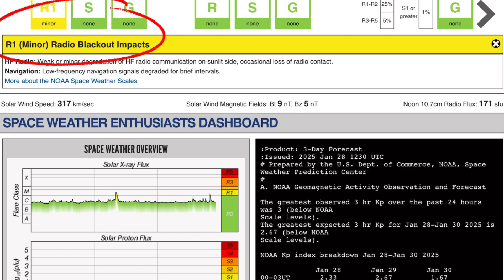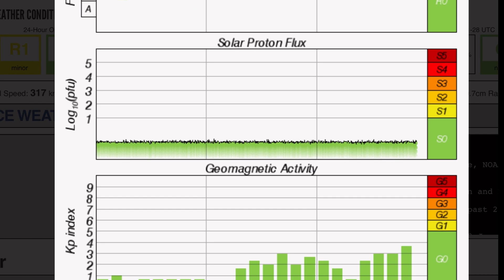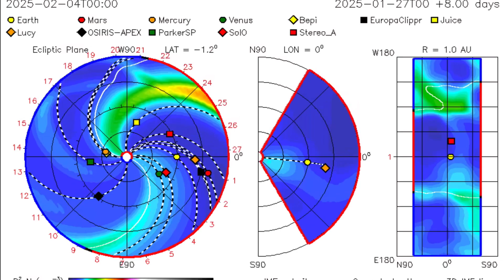HUGE Coronal Hole‼️ New Zealand Earthquakes and Kilauea Volcano‼️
January 28 2025

5 Day not so normal World Weather forecast. Plus a look at spaceweather for today.